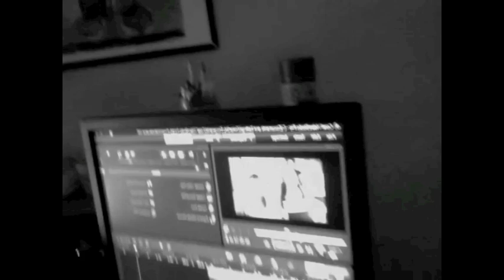SoCaLhco888 Unedited...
um yeahhhh